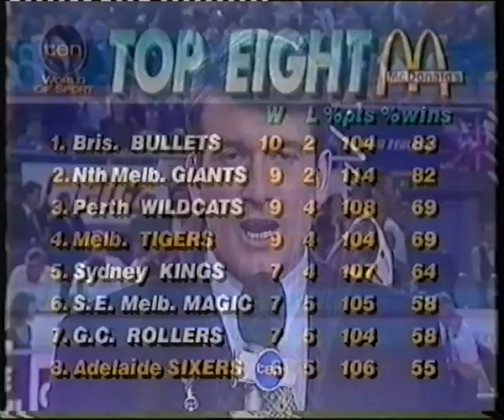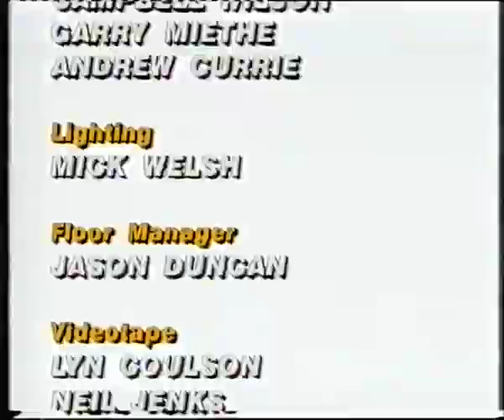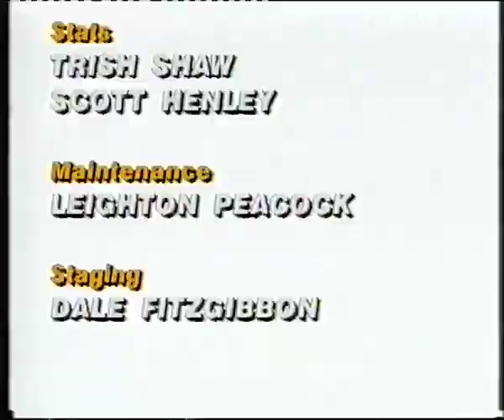NBL 1994 17th June Melbourne Tigers V Adelaide 36ers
1994 NBL game on 17th June between the Melbourne Tigers V Adelaide 36ers.  A game featuring Andrew Gaze, Lanard Copeland,. Dave Simmons and Mark Bradtke for the Tigers and Brett Maher, Mike McKay, and Phil Smyth for the Sixers.